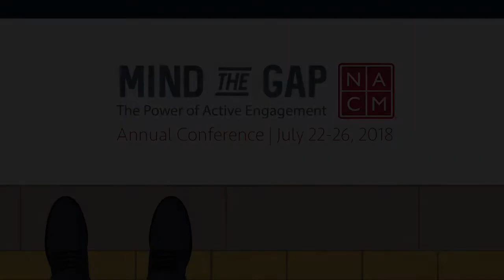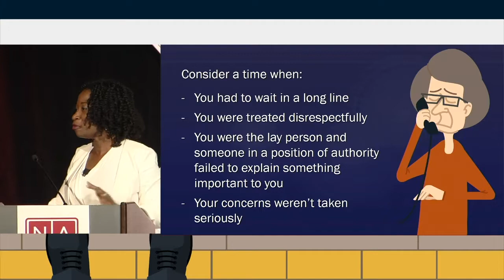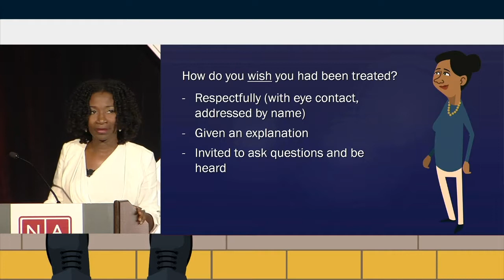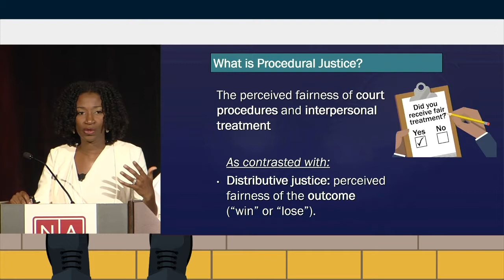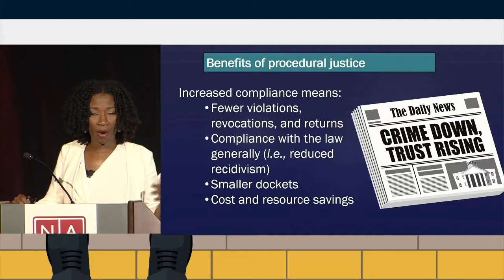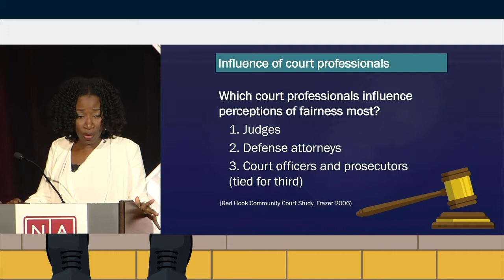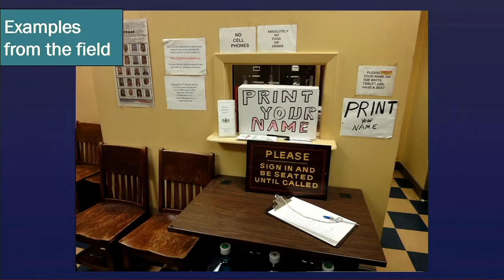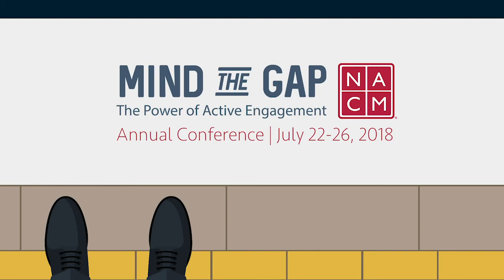Plenary | Why What We Do Matters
'18 Annual Conf, July 24, 2018, Judge Victoria Pratt